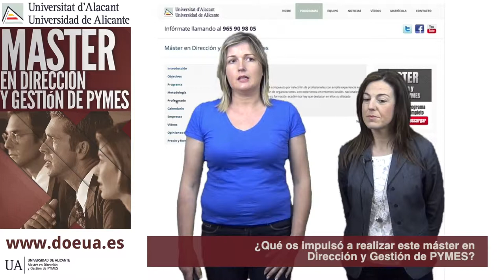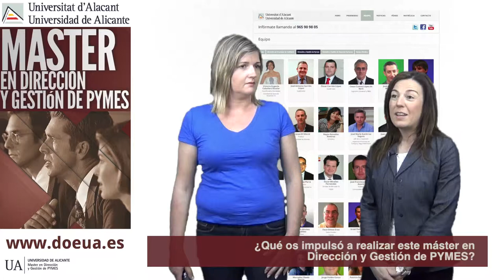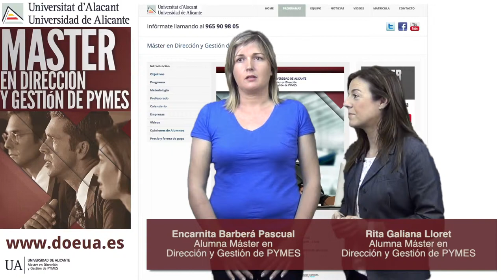Encarnita Barberá y Rita Galiana | Alumni Máster en Dirección y Gestión de PYMES | UA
Testimonio de Encarnita Barberá Pascual y Rita Galiana Lloret | Alumni Máster en Dirección y Gestión de PYMES | Universidad de Alicante